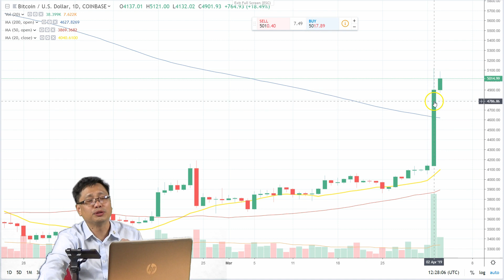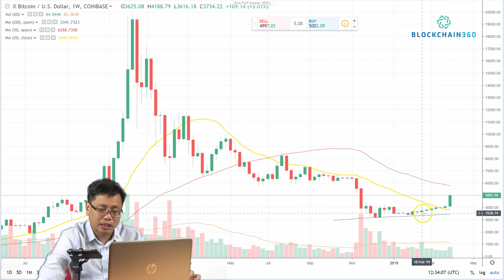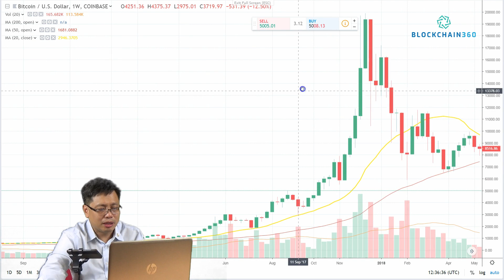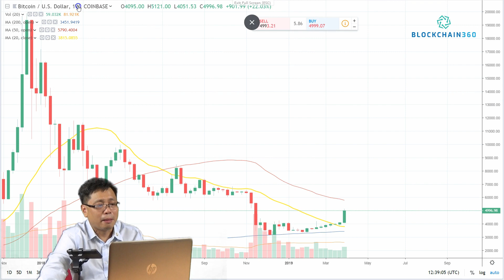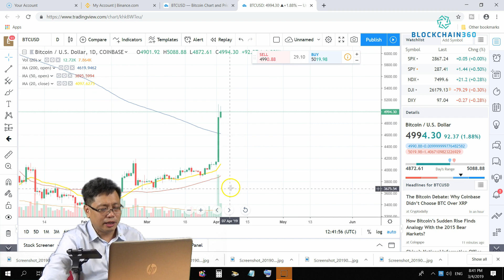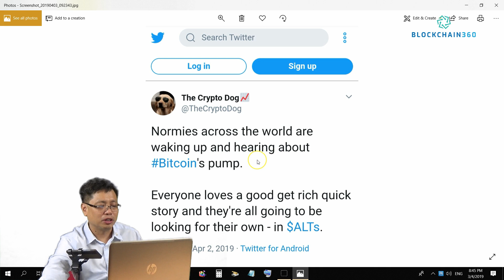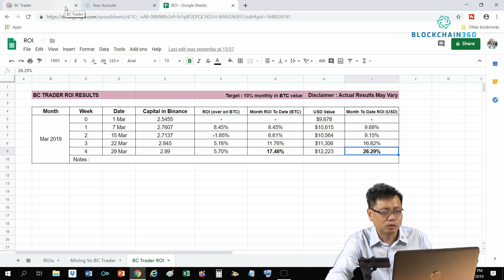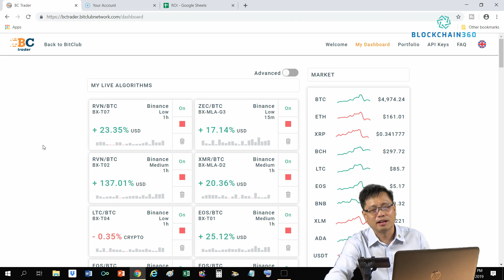Bitcoin Price Spike in Rally. Is Bitcoin Bull Run starting ? | Bitcoin Price Charts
Bitcoin Price Spike and Surge in Rally. Is Bitcoin Bull Run starting ?
On the 2nd of April , there was a 15% + bitcoin price spike. The Bitcoin Price spike shown on the bitcoin Price Graph shows the price went bullish from 4100 t0 5100+ .
In this video we will discuss what possible caused the Rally, why is it important and what significance it has in simple Technical analysis. Is it an indicator that the bull Market is starting soon? I will also go through some tweets that some Bitcoin Influencers have posted.
Finally, I would also like to go through my BC Trader results I have enjoyed for the past 2 weeks.

REFERENCES

Bitcoin Price Graph used for $100,000 Bitcoin Price Predictions. Not really over Bullish

RESOURCES

CHANNEL DESCRIPTION

Blockchain 360 is a the channel for the Latest Bitcoin, Blockchain and Cryptocurrency Adoption News. If you are a Bitcoin, Blockchain and Crypto enthusiast, then Blockchain 360 is right for You!  We cover recent and regular development and adoption news related to  Bitcoin Blockchain and Cryptocurrency. Our adoption news and technical videos will attempt to be Complete, Fair and a 360 coverage of the issues at hand.

Eugene has been following Bitcoin, Blockchain and Crptocurrencies since 2016. Since then he has been certified "Blockchain Certified Expert" by Blockchain-Council and has completed "Blockchain Technologies" with MIT (Massachusetts Institute of Technology). From 2016, he has been giving insightful Talks and Presentations in bitcoin, Blockchain and Bitcoin Mining to the public.

Everything expressed here is my opinion and not official investment advice.
Please do your own research before risking your own money.

RELEVANT TOPICS

Bitcoin Bull Cycle
20 week moving average
blockchain adoption news
bitcoin adoption news
Crypto Adoption News